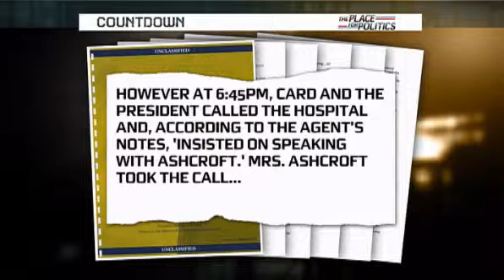Bush behind secret surveillance